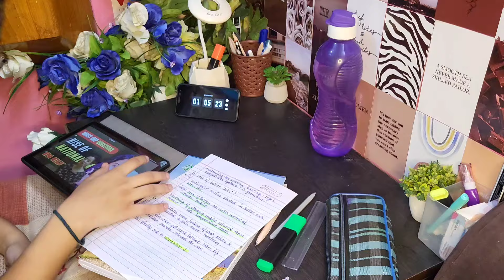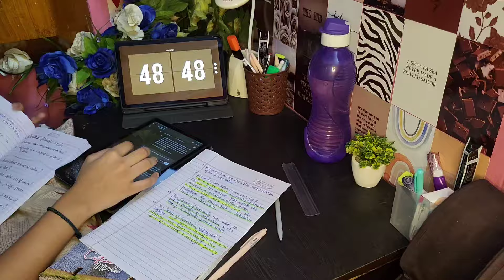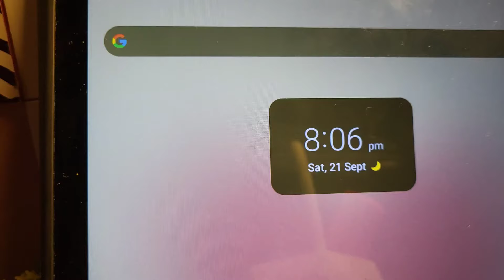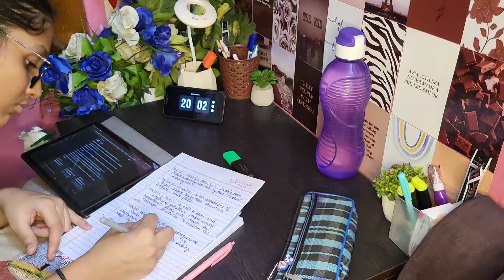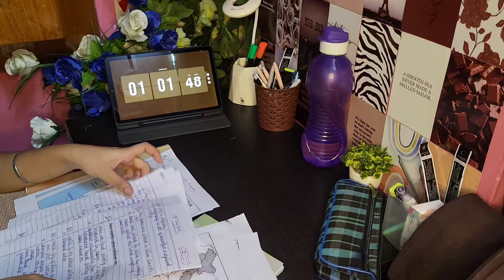Is my whole syllabus of SST completed ??😦😳 | * CBSE 10th grader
Hello friends🤍

This is me Ritika Pathak, a 10th grader who is in love romanticizing her school life, daily life and memories ❤️
You will find motivating and productive daily study vlogs on this channel.